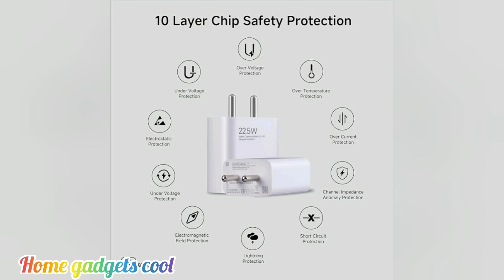xiaomi super fast charger 22.5w | home gadgets cool| redmi fast charger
🔥offer -72% of he🔥

22.5w fast charging portable charger
xiaomi
fast charging